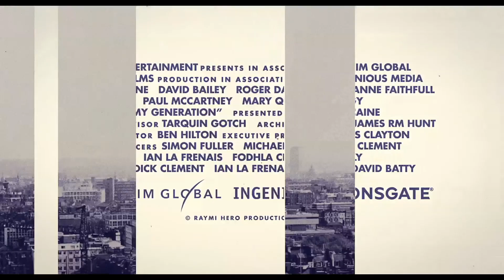『マイ・ジェネレーション ロンドンをぶっとばせ！』予告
‹作品情報›
作品名：マイ・ジェネレーション　ロンドンをぶっとばせ！
作品情報ページ：
【解説】
85歳となった今でも第一線で活躍し続ける英国の大スター、マイケル・ケイン。コックニー訛りで話す労働者階級の出身ながらも、新しい時代の追い風を受けることで自らの道を切り開きトップランナーとなった。今回ケインはプロデューサー、プレゼンターを担い、過去にエミー賞候補になった作品も手がけたデイヴィッド・バッティが監督を務める。
配給元：東北新社 STAR CHANNEL MOVIES
(C)Raymi Hero Productions 2017